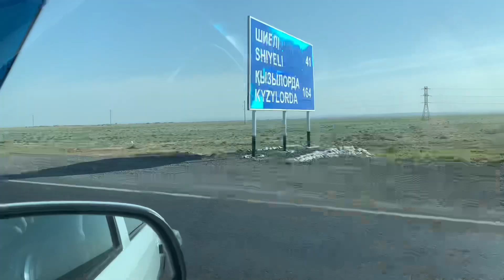УЗБЕКИСТОНДАН РОССИЯГАЧА МАШИНАДА БОРСА БОЛАДИМИ ?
ХУРМАТЛИ КАДРДОНЛАР ВИДЕОЛАРНИ СИЗЛАРГА МАНЗУР КЭЛЯПТИ ДЕГАН УМИДДАМАН